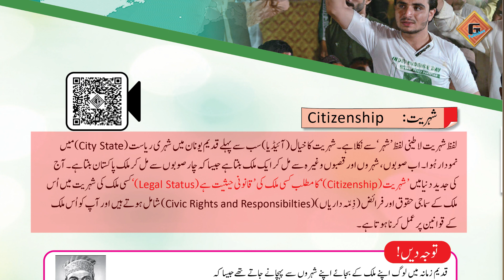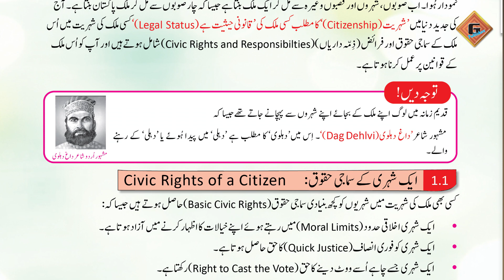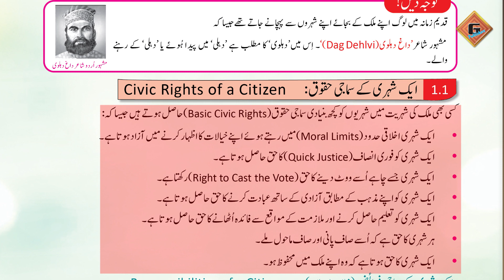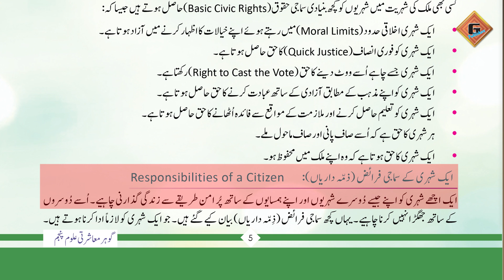Gohar Masharti Aloom 5|Unit 1|Lec 2|Shehriat